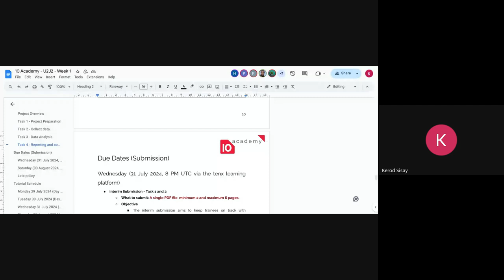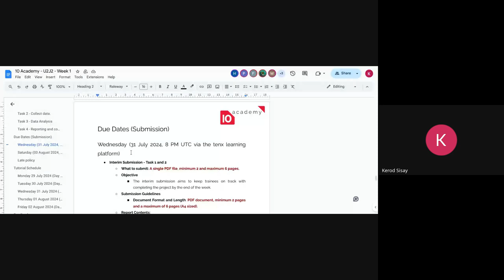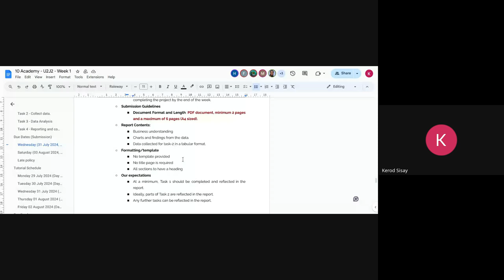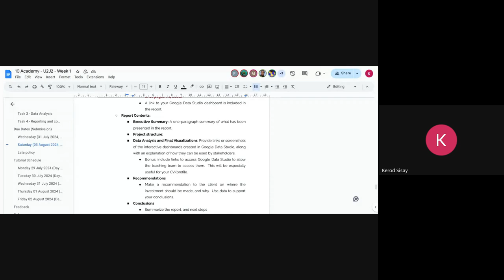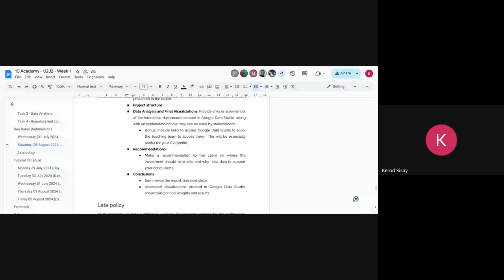U2J 2, W1D2, Standup